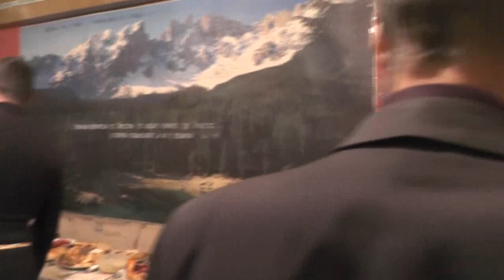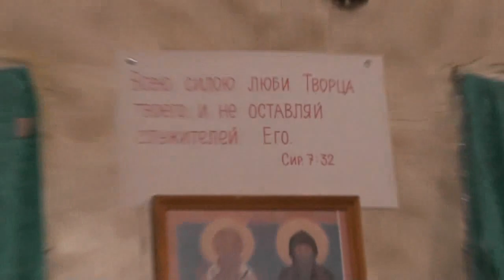Рождество Христово. Трапеза. 01.01.22017